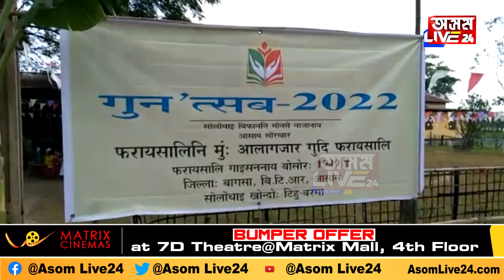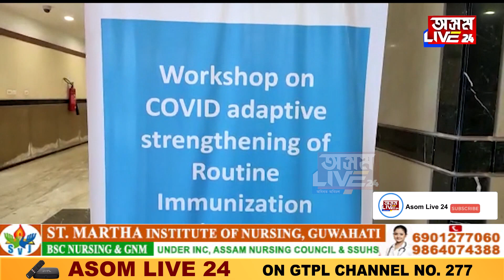স্বাস্থ্য খণ্ডৰ আন্তঃগাঁথনি উন্নয়নৰ লক্ষ্যৰে হ’ব স্বাস্থ্য উৎসৱ